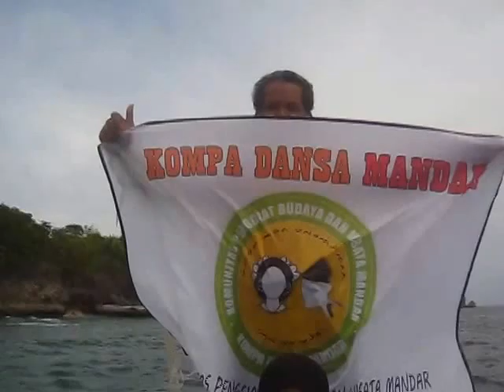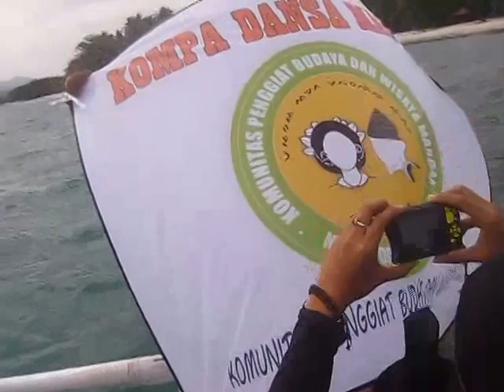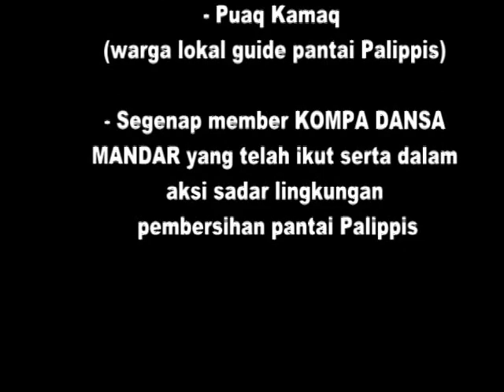Kompa Dansa Mandar Wilayah Polman Menelusuri Keindahan Tebing Karang dan Laut Pantai Palippis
Setelah aksi sadar lingkungan pembersihan pantai Palippis yang dilakukan oleh KOMPA DANSA MANDAR pada tanggal 23 Februari 2014, dilanjutkan dengan pendokumentasian keindahan Pantai Palippis dari sisi lain yaitu dari arah "laut", Pantai Palippis memiliki potensi wisata yang sangat indah, salah satunya adalah "terumbu karang" yang jaraknya tidak jauh dari arah pantai.